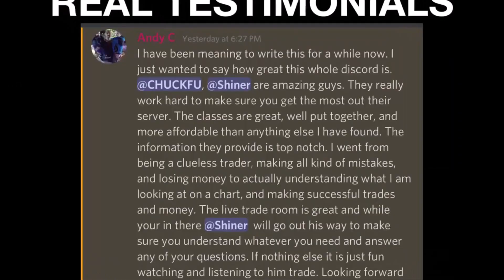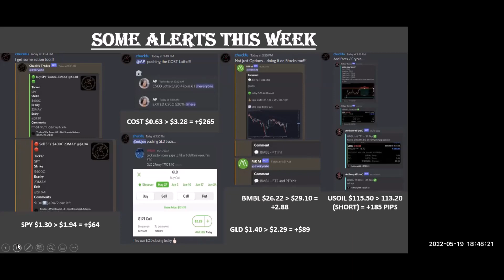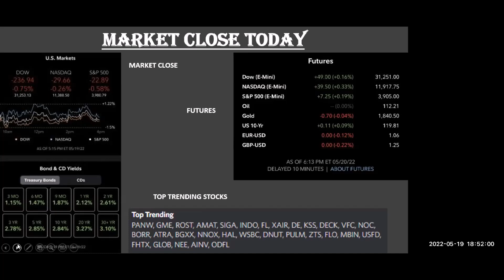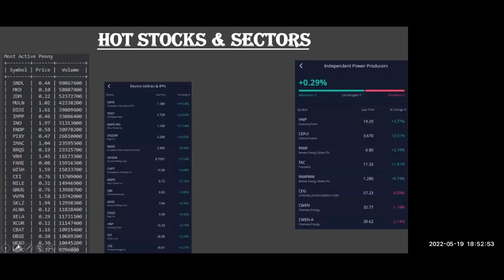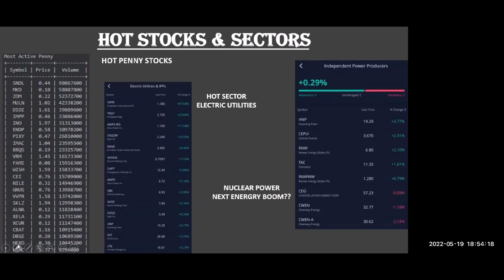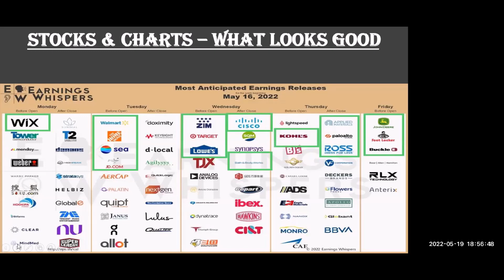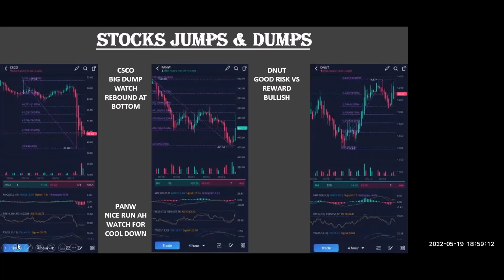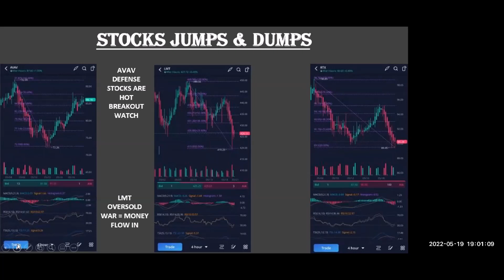TWR Daily Video | Best Stocks to Buy | Energy & Nuclear Stocks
🚨TWR Video of the Day🚨

Team,

Every battle needs a plan.  Video covers charts on stocks you should be interested in to get that plan in motion.

Hit us up on social media, check the website out, and try out our Discord‼️

As always…

Please check us out 👇🏼 & use the menu button to toggle services

🔥TWR Website🔥

👾TWR DISCORD👾

PHILOSOPHY

Traders War Room looks at the stock market 📉 📈 as a war zone.  Individual stocks and sectors are our battle zone.  We attack, conqueror, and destroy the market on all fronts…as a team and a community.

TWR SWAG

RESOURCES

⚠️TERMS & CONDITIONS⚠️